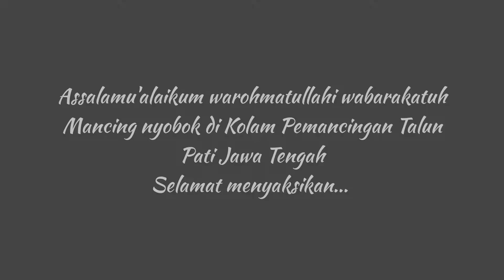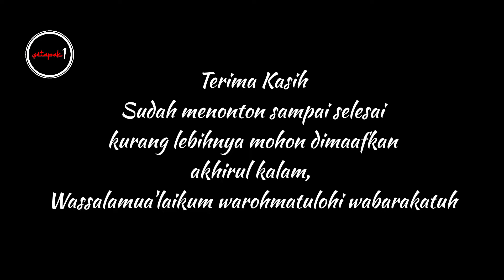Mancing Nyobok di Kolam Pemancingan Talun Kayen Pati‼️